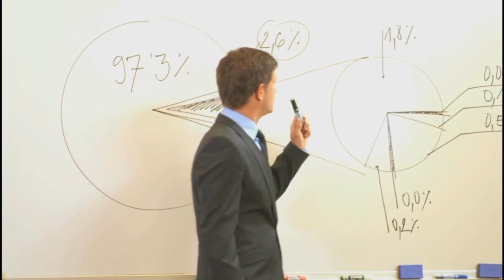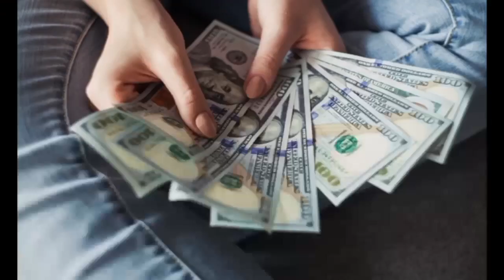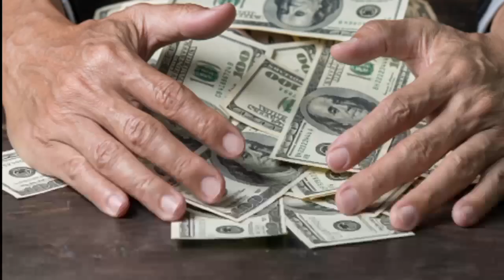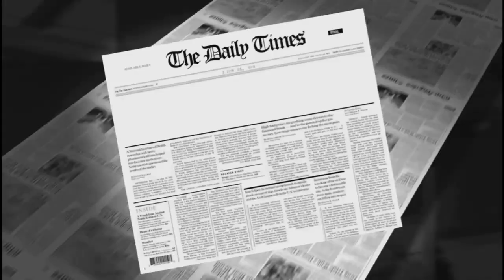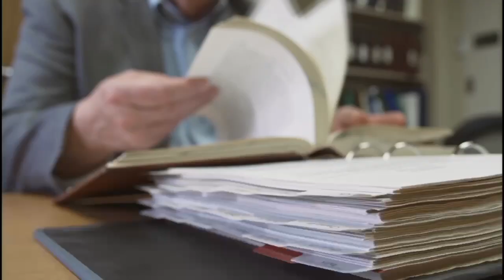ਆਹ ਮਾਸਟਰ ਜੀ ਸਨ ਖਾੜਕੂਆਂ ਦੀ ਮਾਂ ਐਸੇ ਵੀ ਸ਼ਹੀਦ ਸਨ ਆਪਣੀ ਕੌਮ ਚ I Jind Badali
Topic- ਸੁਣੋ ਇਕ ਅਨੌਖੇ ਸ਼ਹੀਦ ਮਾਸਟਰ ਜੀ ਦੀ ਦਾਸਤਾਨ ਰੋਣਾ ਨਿਕਲ ਜਾਂਦਾ